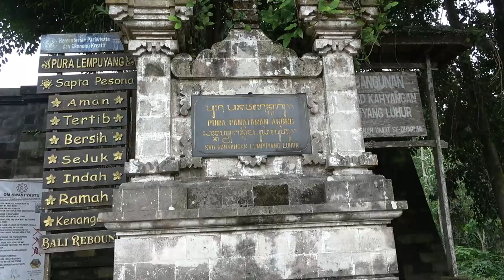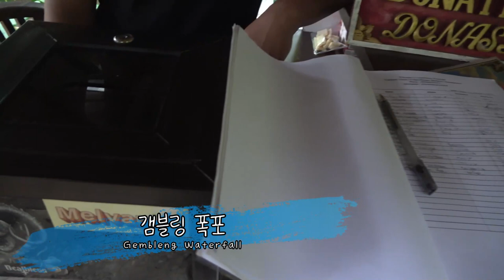ep.121 | 발리 인생사진 건지는 곳! 렘뿌양 사원과 갬블링 폭포!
발리 남부로 가지 않고 한번 더 우붓 근교 여행입니다.
이번에는 발리 오른편에 위치한 렘뿌양 사원으로 가봤습니다 :)
인스타그램용 인생사진 건질 수 있는 렘뿌양 천국의 문과
요즘 핫하게 뜨고 있는 갬블링 폭포까지!

00:00 소개
01:10 부킷 친타
02:12 렘뿌양 사원
06:13 갬블링 폭포